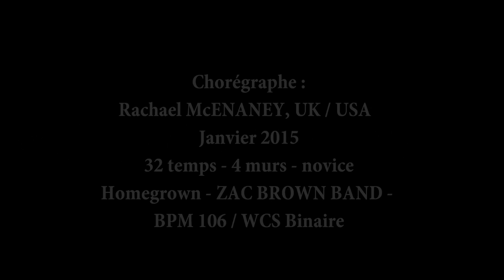HOMEGROWN Line Dance (Dance & Teach in French)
Chorégraphe : Rachael McENANEY, UK / USA
Janvier 2015
32 temps - 4 murs - novice
Homegrown - ZAC BROWN BAND -
BPM 106 / WCS Binaire